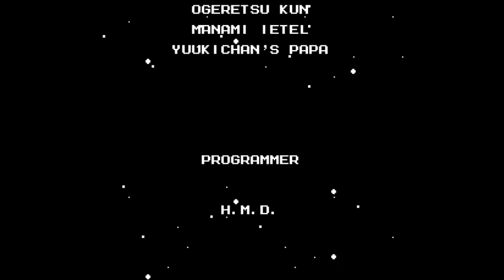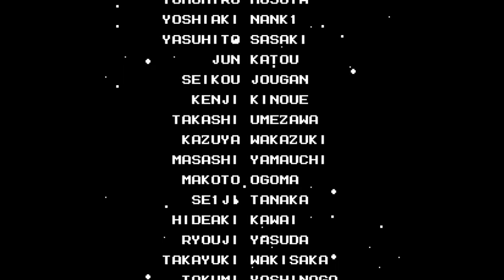Megaman 2 NES playthrough | No Commentaries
90's Gamer nostalgia overload

One of my favorite games of all time!
first Megaman game i finished (actually Rockman)

Chapters:
0:00 - Game start
0:11 - Quick Man
2:40 - Metal Man
5:31 - Flash Man
8:17 - Wood Man
11:35 - Air Man
15:07 - Crash Man
18:52 - Bubble Man
21:42 - Heat Man
25:56 - Wily Castle 1
28:27 - Wily Castle 2
31:28 - Wily Castle 3
33:22 - Wily Castle 4
37:50 - Wily Castle Boss Rush
40:44 - Wily Castle Final Boss
42:44 - Ending
43:53 - Credits

do you have a gameplay request?